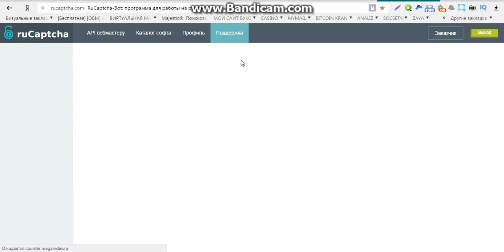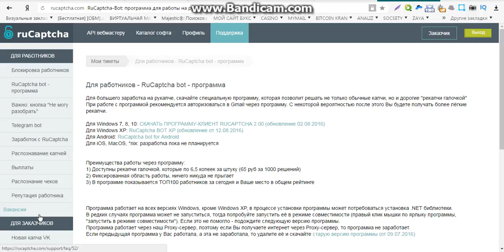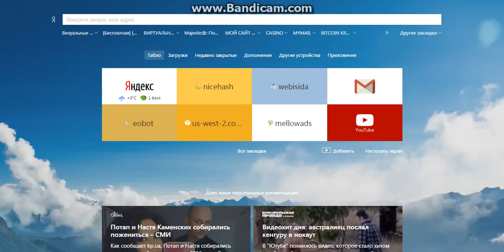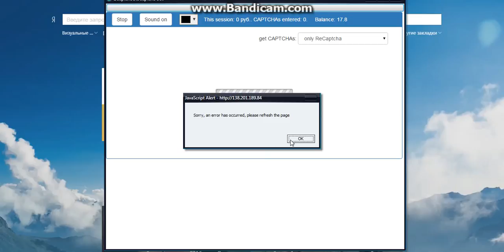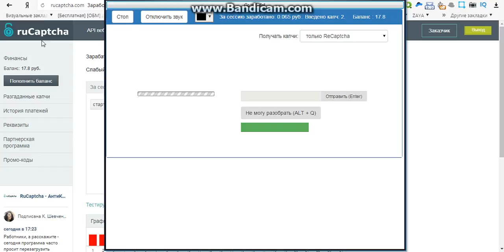заработок в инете без вложений и обмана